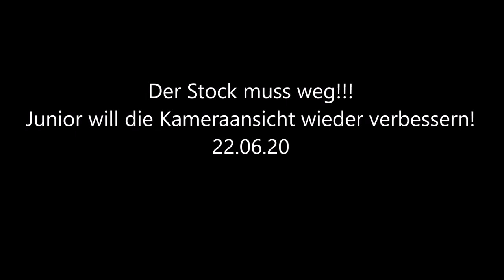Der Stock muss weg!!! Junior will die Kamerasicht wieder verbessern! 22.06.20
Junior will was gutes tun. Der Ast vor unserer Kamera soll verschwinden. Danke für den Hinweis @D & D B» Mehr Infos zu den Storchennestern in Fohrde und den Live Kameras findet ihr